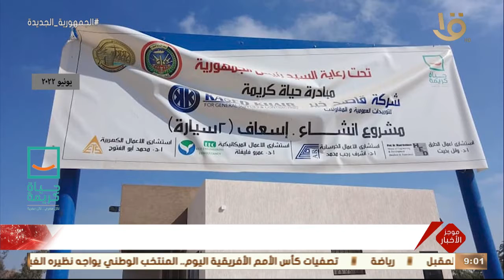صباح الخير يا مصر | مبادرة حياة كريمة تجهز نقطة إسعاف بأعلى الإمكانيات لأهالي قرية بهيج